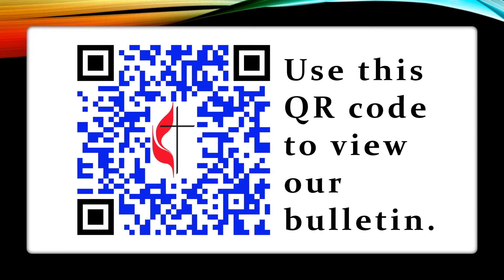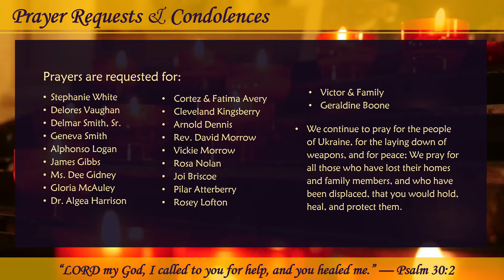NCUMC 05.08.2022 - A Living Testimony But Still a Work in Progress